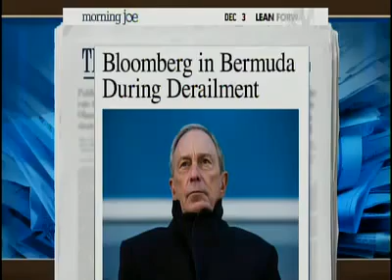Morning Joe: Mayor Bloomberg Should Have Stopped Playing Golf Immediately for Fatal Train Crash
Array